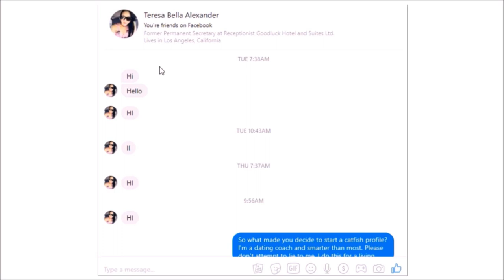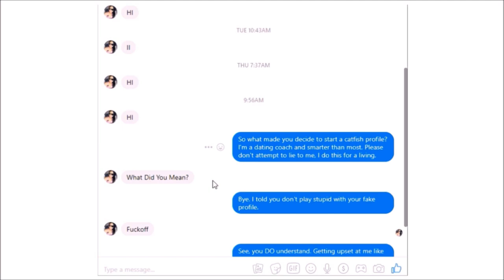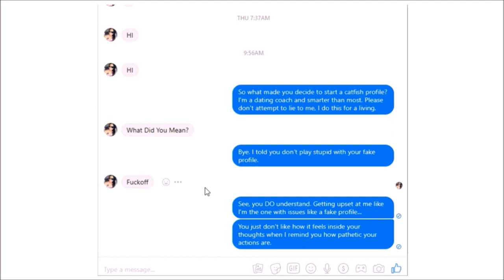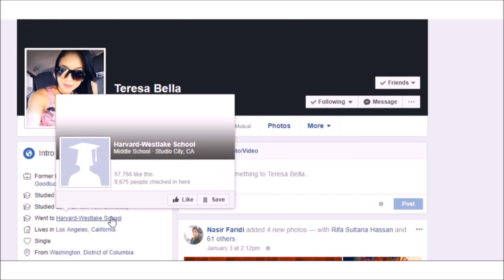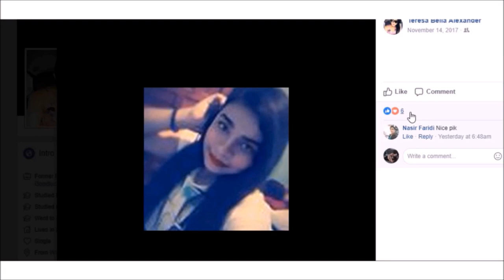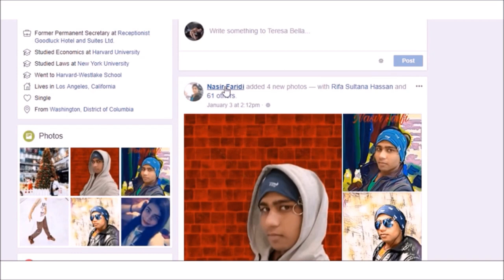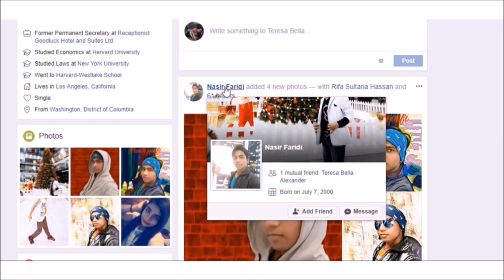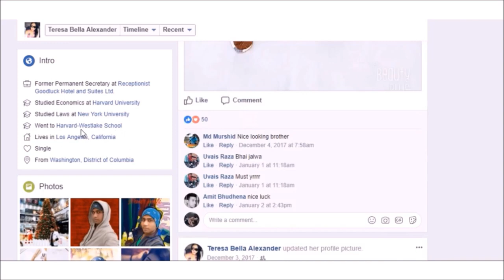🐟How to Tell If You're Being Catfished on Facebook by a FAKE Profile Vol. 2 (EXTENSIVE WALKTHROUGH)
If you're on Facebook (which we ALL are)...YOU WANT TO KNOW how to tell if you're being catfished on Facebook by a FAKE profile. You want to know how to easily identify and avoid these fake Facebook profiles...so you don't waste your time, energy...or get your hopes up for NOTHING!! So we all want to know how to know when you are being catfished on Facebook...because THAT INFO IS VALUABLE. In this video, Mario of Get Game Group Dating Coaching for Men and Women explains how to identify and avoid these fake catfish profiles on Facebook.

Get Game Group Dating Coaching for Men and Women
“Level up your Game. Qualify for, and EARN, your dream love life.”
IS LIFE A GAME? IS YOUR LOVE LIFE A GAME??

I’ll bet no one has ever asked you those questions, but...DO YOU believe Life and Love to be games? Games to be PLAYED?? Because I do.

And if it makes some sense to you why I do, keep following my lead...it’s advantageous! 😏

Understand, Get Game Group promotes the UNCONVENTIONAL PERSPECTIVE:

“Life (and Love) are games.”
(And ALL games have “better” strategies!! 🤫 )

GGG helps students develop their awareness AND competency of the better strategies of action (what we call “Game”) in order to qualify for, AND earn, their desired love life.

I’m offering this help to you...NOW.

✅ “CHOOSE-YOUR-ADVENTURE” ✅

🤔 BIG QUESTION...Do you CHOOSE to accept the help❓

❌ “NO” - Cool. No worries, all the best.

✅ “YES, I ACCEPT” - Alright...let’s do this. YOU CAN DO THIS! Follow the instructions below. They’re only two steps. 👊🏼

STEP 1: Complete the "3️⃣ Actions in 3️⃣ Minutes"

STEP 2: Go through the rest of the resources below to identify and take action on what you feel interest for, or will serve you.

"3️⃣ Actions in 3️⃣ Minutes"

2. TAKE 30 SECONDS to sign up for our 💯🆓 LOVE LIFE ACADEMY to receive weekly video lessons designed to help you level up your Game AND your love life!

3. Watch the PERSPECTIVE-SHIFTING video, “ANSWERING: ‘Is Life a game? What about Love??’”
⭐️ - After watching this video, your belief and understanding that Life and Love are games will be the highest it’s ever been. (And a NECESSARY MINDHACK!)
⏳: You can START this video in your 3 minutes. It’s about 20 min.

✅ DO THESE THREE THINGS IN THE NEXT THREE MIN...and you’ll begin unlocking a new world, with my guidance to make it happen fast as f***.

- Build and grow your competitive advantage over the competition in your Love Life!! Receive access to PRIVATE content you won’t find on YouTube, and EXCLUSIVE benefits.

2.  💚 “LOVE LIFE HELPLINE” 💚
- For your love life questions, emergencies, and advice needs. Connect with Mario as easily as texting a friend on your phone!
⭐️ (With better advice and response time!) ⭐️

3.  ⚠️“CRASH COURSE: Game”⚠️
⭐️Created for GGG clients to get a head start when working with GGG, and NOW AVAILABLE TO THE PUBLIC!
- Online course offering YOU the crash course in Game that your friends, family, and society could never teach you!
- CHECK IT OUT! YouTube Playlist “Understanding Game - FREE PREVIEW”

4. Schedule a 💯 🆓 “Barrier Breakthrough” Phone Call
- Are you STUCK in your love life with disappointing results? Set up a phone call with Mario and get help getting UNSTUCK, and identifying a better strategy of action for you to qualify for, AND deserve...the love life of your dreams. IT’S POSSIBLE.